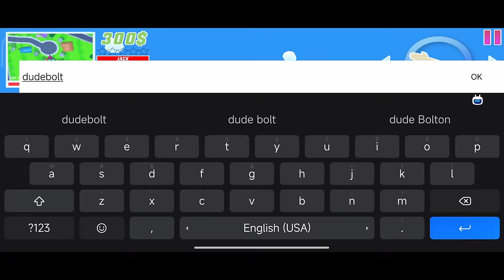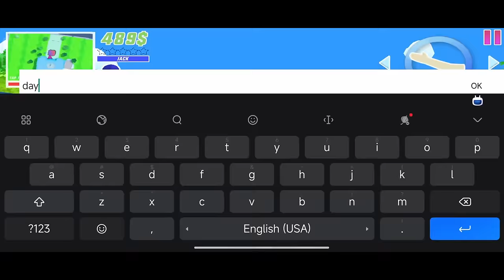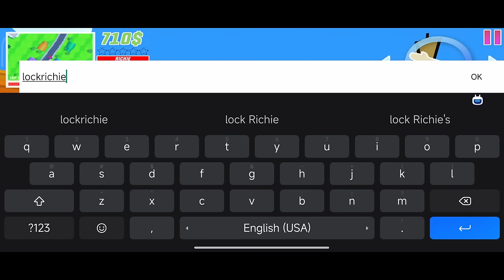Dude Theft Wars How to Lock / Unlock Richie (2024) !!! 🤔🤔🤔